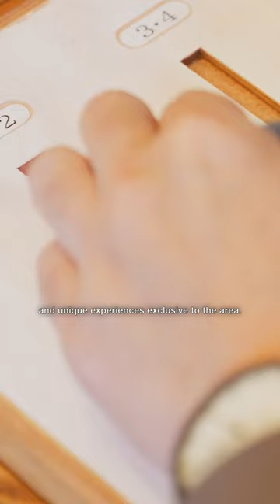Best Day Trip Destination from Tokyo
At the end of last year, I took on a spontaneous day trip to Kawagoe with my fellow creator, Takubon.
Historic power spots that bring good fortune, a diverse array of local food, and unique experiences exclusive to the area.
In this video, I will showcase the allure of Kawagoe, highlighting the nostalgic beauty. Enjoy!

■Gear I used in the video
Camera: LUMIX S5IIX
Lens: LUMIX S 24-105mm F4 MACRO O.I.S.
LUMIX S 24mm F1.8
LUMIX S 50mm F1.8 (Takbon)
LUMIX S 20-60mm F3.5-5.6(Takbon)
Filter: NiSi TRUE COLOR ND-VARIO 1-5 stops
NiSi SWIFT ND16 (4 Stop)
NiSi SWIFT Black Mist 1/4

■Overview
0:00 Introduction
1:18 Kawagoe Station
1:39 Kawagoe Hikawa Shrine
3:48 Kawagoe Ichibangai Shopping Street / Kasuga
5:20 Karaki mokkou Chopstick Crafting Workshop
7:15 Highlight of the day trip